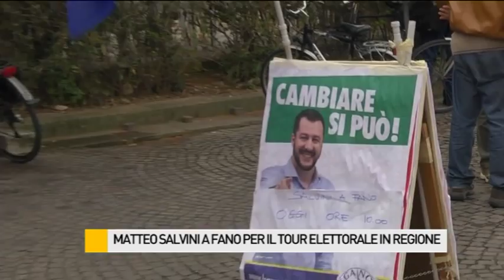Matteo Salvini a Fano